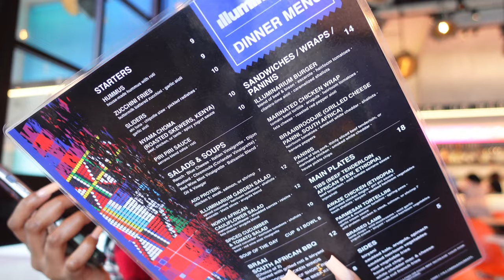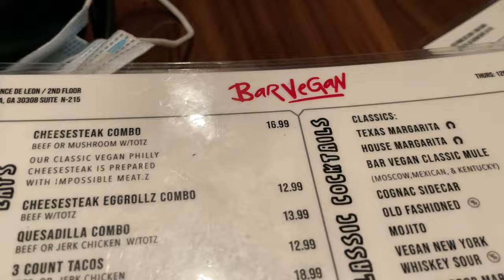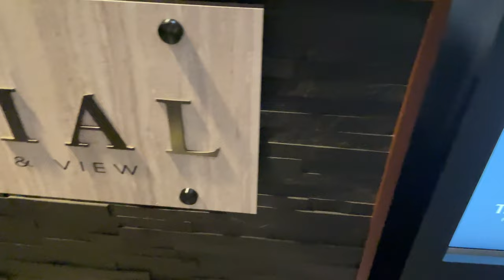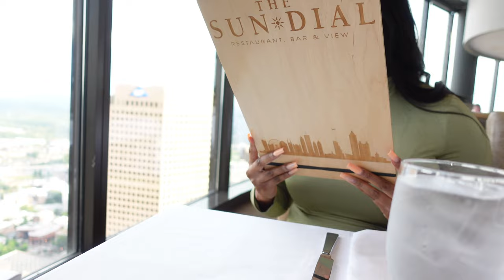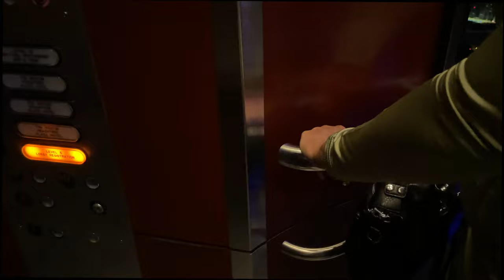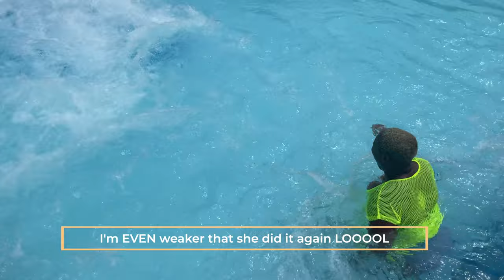VLOG: 4TH OF JULY WEEKEND IN ATLANTA | ILLUMINARIUM | NAGOMIYA | DINNER AT THE SUN DIAL | SIX FLAGS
VLOG: 4TH OF JULY WEEKEND IN ATLANTA | ILLUMINARIUM | SUSHI AT NAGOMIYA ATL | DINNER AT THE SUN DIAL | SIX FLAGS | THISASHLEYTHO

Hey sweeties, I'm back! I took a short vacation but so did you cause I took you guys everywhere with me! I made the best of it as it was family time, I hope you enjoyed 💕

CHAPTERS:
0:00 - Intro
1:17 - Brunch | 5Church Atlanta
2:26 - 4th July Cookout
3:36 - lluminarium Atl
9:45 - PASHA
10:42 - Maggiano's Little Italy
11:50 - Nagomiya Atl
17:38 - Bar Vegan
20:46 - The Sun Dial Bar & View
26:46 - Six Flags White Water
29:59 - Airport | Jamaica 🇯🇲